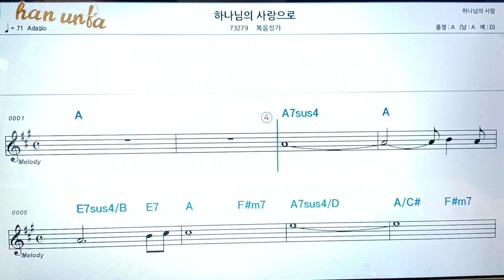하나님의 선물/복음성가*찬송가👍노래 반주, 코드 악보,가라오케💋Karaoke*Sheet Music*Chord*MR